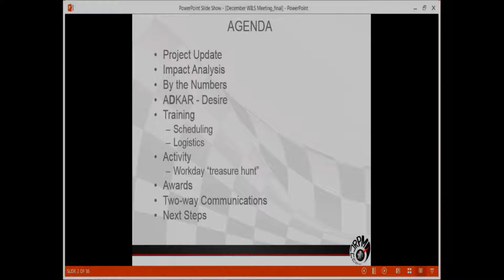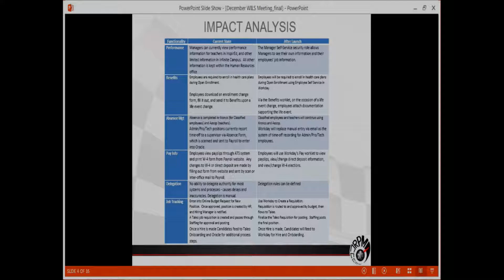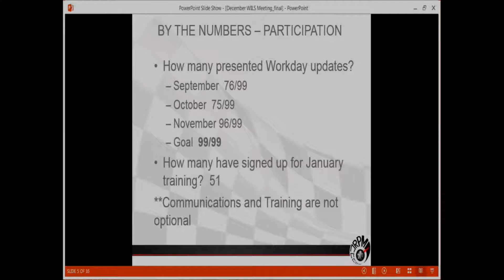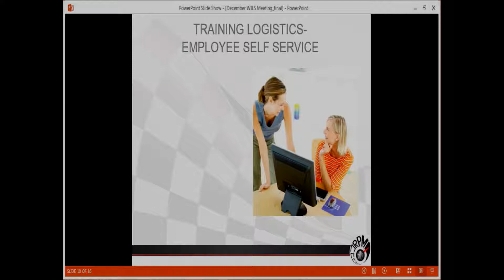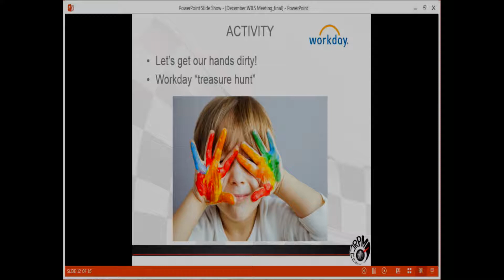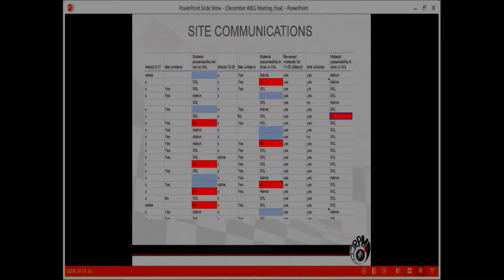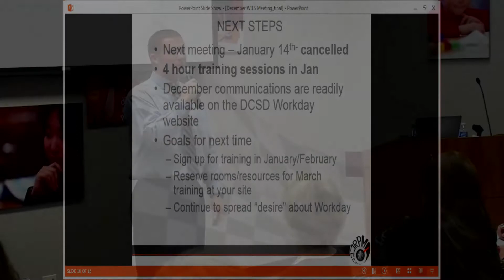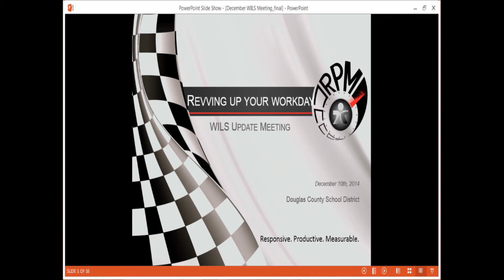WILS UPDATE MEETING December 10 2014